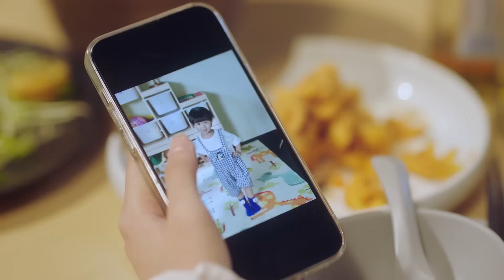❤️霸总带走儿子，不让灰姑娘和儿子见面！| 与你的暖暖时光 Warm Time With You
⛱ 🍒 ❤ 剧名 【Drama name】❤️| 与你的暖暖时光 Warm Time With You